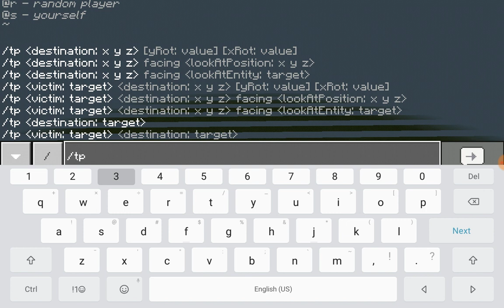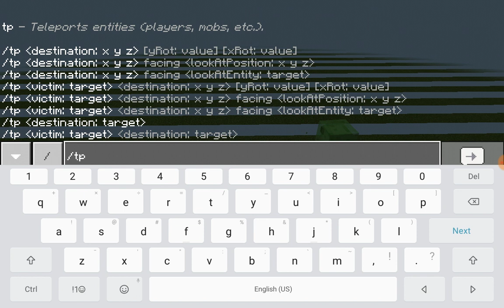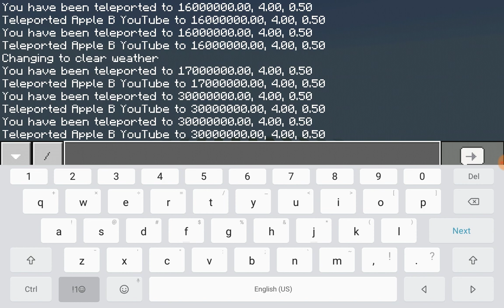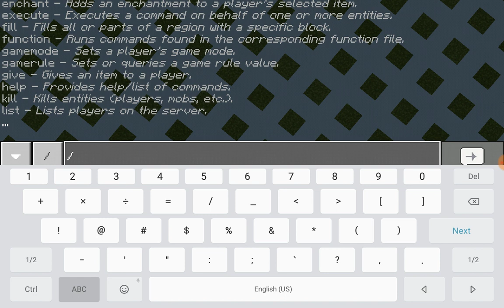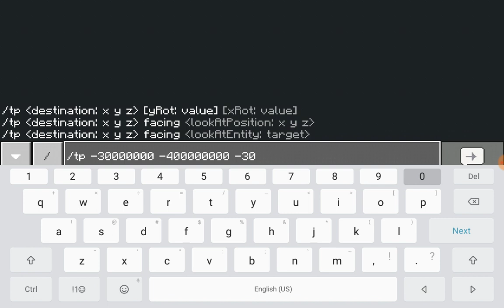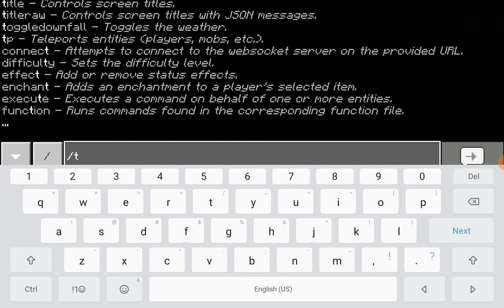Going 30000000 blocks away from the spawn in Minecraft